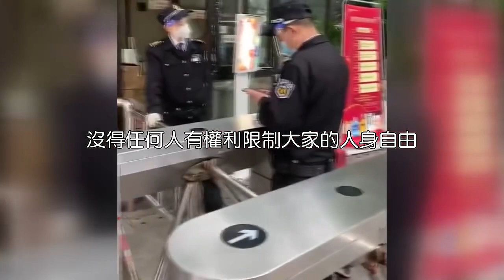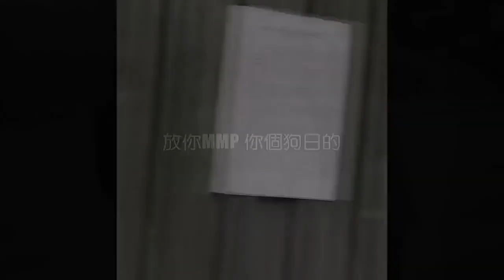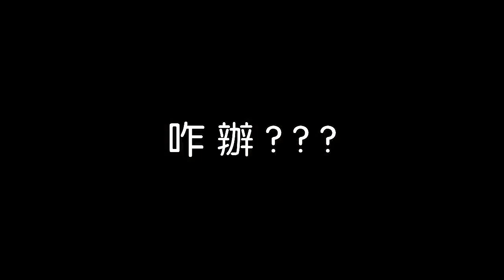看看疫情管控下的重庆和重庆人。是不是与当时上海封城-四月之声。有异曲同工之处。重庆疫情